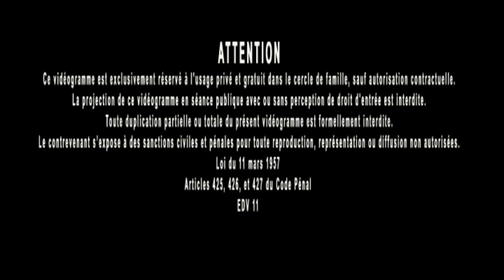Jacques Grimault | Astrologie théorique, karmique, comportementale, caractère & tempérament